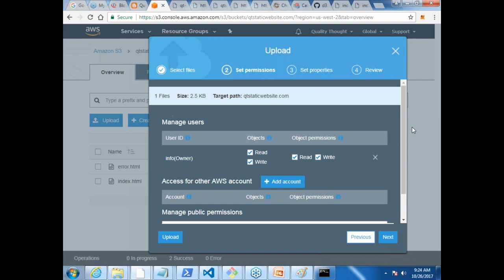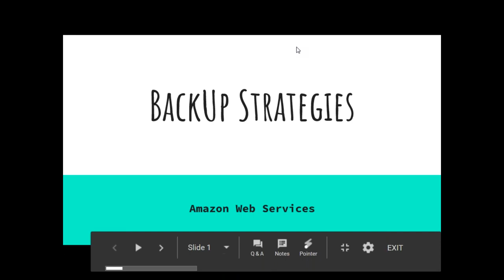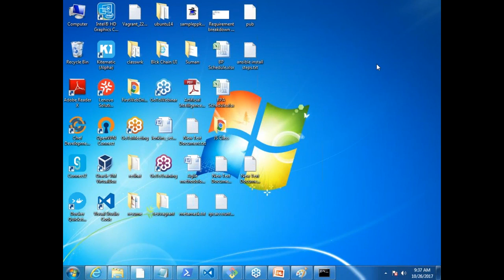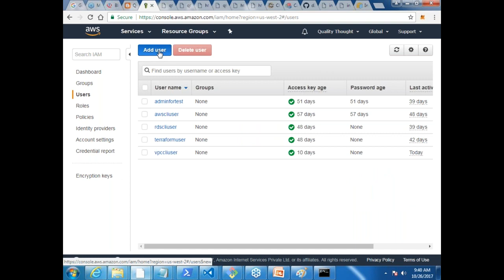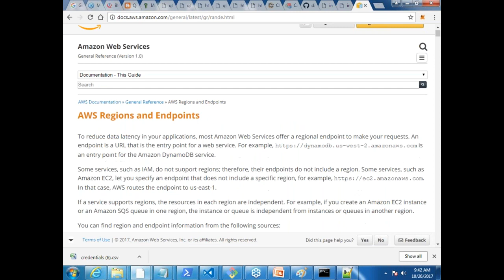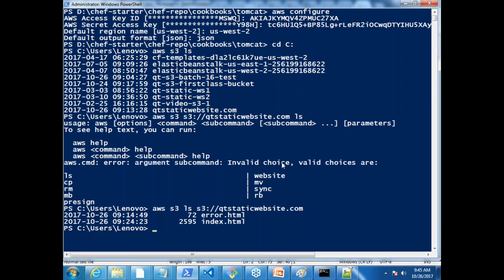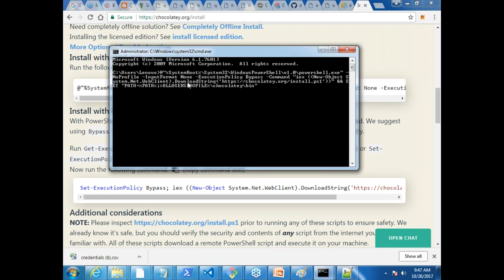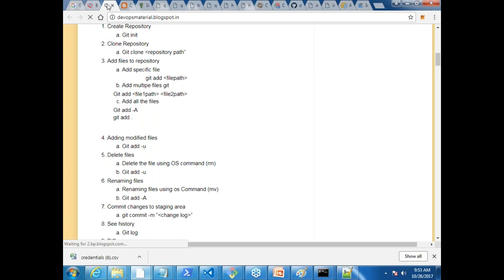S3 2 AWS cloud